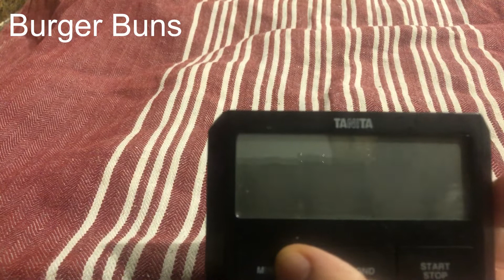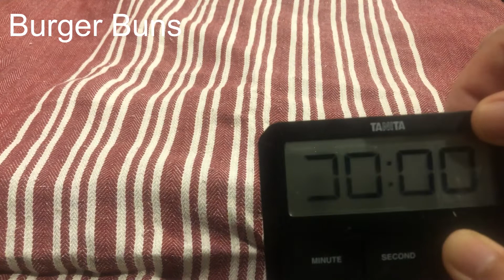How To Make Burger Buns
HOW DO YOU MAKE HAMBURGER BUNS FROM SCRATCH?
This recipe for hamburger buns is surprisingly easy.  Simply mix the yeast with some warm water, sugar and oil.  Then let it sit for 5 minutes.  This step “wakes up” the yeast, and the sugar is food for the yeast to start creating gas. After five minutes, you will see that the mixture has become foamy.  This means your yeast is doing what it is supposed to do!

Next, you mix in an egg, the flour, and salt.  Continue to add flour until you have a soft dough.  You can do this step by kneading with your hands, or you can use your stand mixer fitted with a dough hook, which is what I did.

Then you will quickly shape the dough into a ball and divide into 8 pieces. I use a bench scraper to do this.  Shape each piece into a ball, then arrange on a greased or lined baking sheet.  Cover and allow rise for 10 minutes.  While the dough is rising, preheat your oven to 425 degrees.

HOW TO MAKE AN EGG WASH
In order to make the most beautiful burger buns, I decided to use an egg wash for a nice shiny and golden top, sprinkled with sesame seeds.  To make an egg wash, simply mix one egg yolk with 1 tablespoon of water.  Brush the mixture over the tops of the burger buns, then sprinkle with sesame seeds.

After the 10 minute rise time, then being brushed with the egg wash and sesame seeds, the burger buns are ready to go into the oven.  After 8-12 minutes, you will have soft, fluffy and golden hamburger buns, fresh from the oven.